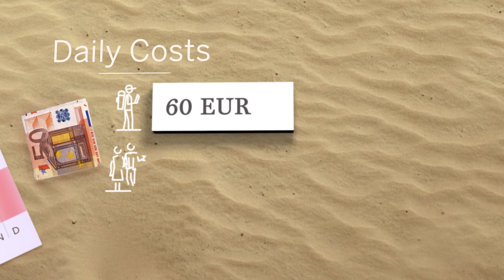Introducing the Canary Islands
Start exploring the Canary Islands with Lonely Planet’s video guide to getting around, when to go and the top things to do while you're there.